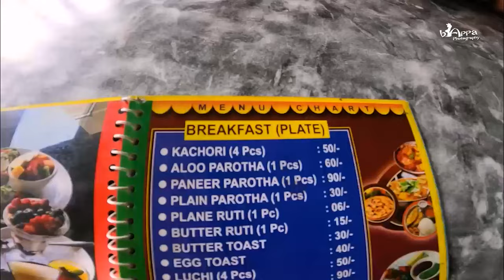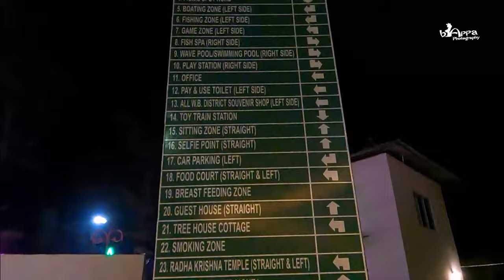দীঘা ভ্রমণ 2024 | ১ দিনে দীঘায় থাকা খাওয়া ৪১০ টাকায় | Digha Tour | Digha Tour Guide |Digha Hotel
পার ডে থাকা খাওয়া নিয়ে আমার খরচা হয়েছে  (410 only)
Kolkata To Digha 2 Night 3 Days Tour Plan ...
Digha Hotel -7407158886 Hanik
আপনারা একটু সাপোর্ট করবেন । সাপোর্ট ছাড়া কোনোভাবেই এগিয়ে যেতে পারবো না।

  / bappa.photography.7146

   / bappa.photography.7146

Gangtok Tour 1st Episode-

Gangtok Tour east sikkim 2nd Episode-

Gangtok to North sikkim 3rd Episode-

Darjeeling Tour 1ST Episode

Darjeeling 2nd Episode